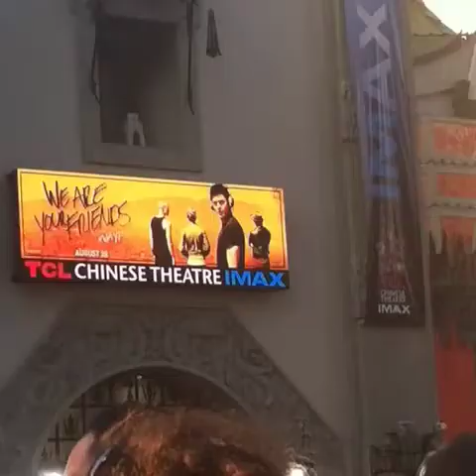We Are Your Friends Movie Premiere with Zac Efron!♥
So excited to share with you guys some footage I got from Zac Efrons new movie We Are Your Friends movie premiere in Hollywood! My husband and I were able to be apart of the filming of this movie and was invited to the screening of it. You can see us in the crowd at 2:45 !!